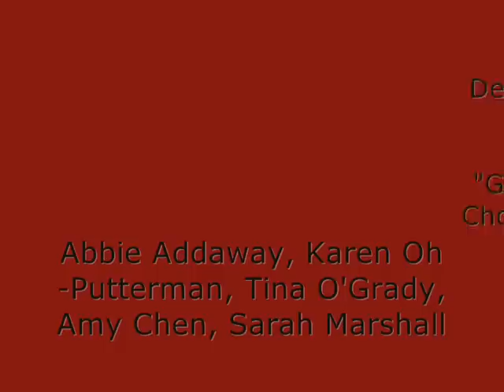Gross.wmv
Debalicious at Hubba Hubba Revue
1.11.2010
"Gross" - Balkan Beat Box
Choreographed by Deb Rubin
Abbie Addaway, Karen Oh-Putterman, Tina O'Grady, Amy Chen, Sarah Marshall